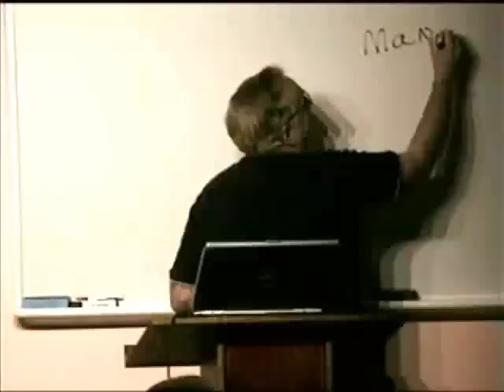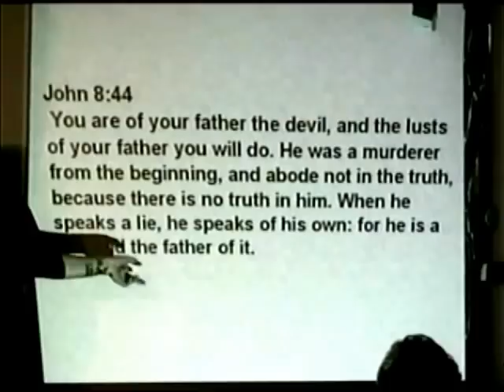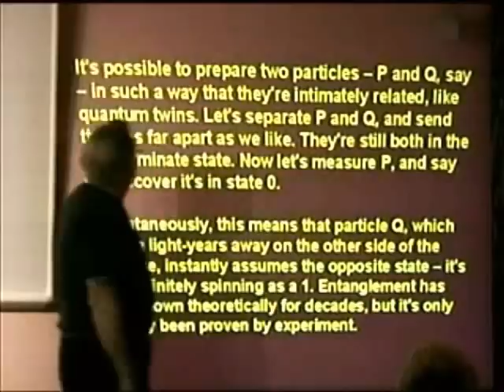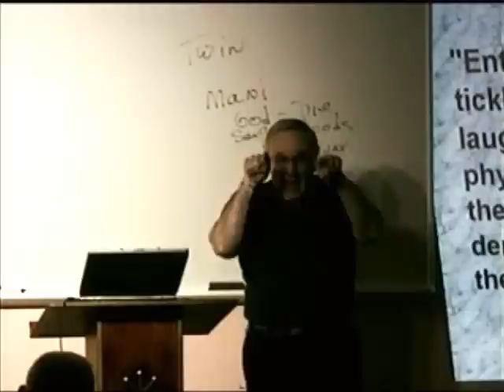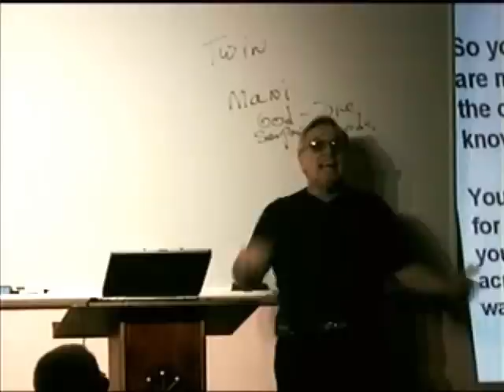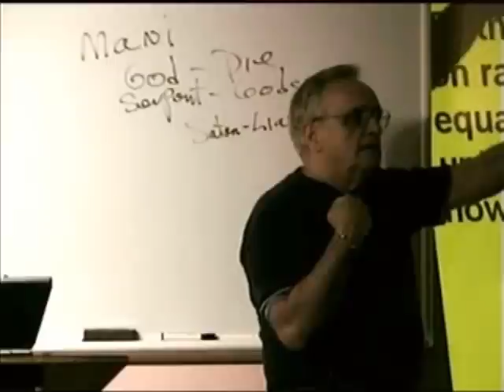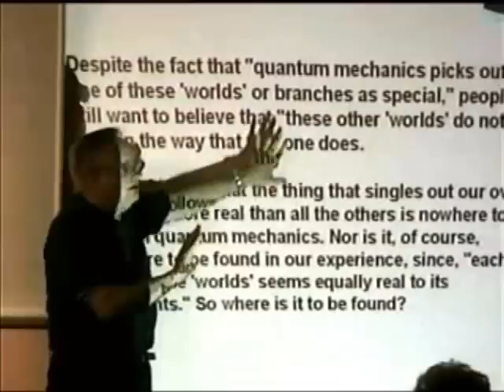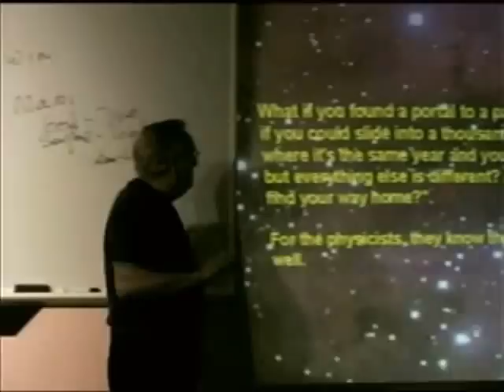534 Parallel Universe Your Bizarre Home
This is a comment from Einstein Emeritus Profess of Physics Paul Steinhardt of Princeton University.  "Parallel Universes exist and they are more bizarre then any science fiction writer could imagine. So what do you say. Want to visit?